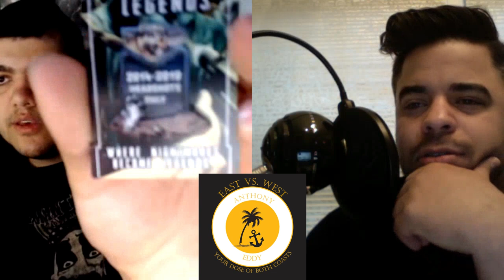Knotts Scary Farm VS HOWL-O-SCREAM - East VS West Episode 19